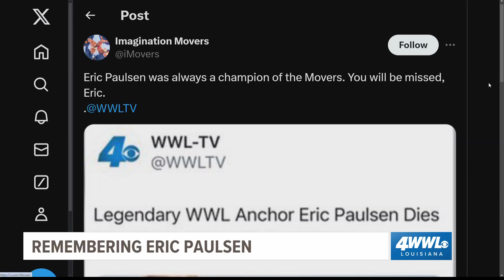Musician Damon Batiste remembers WWL icon Eric Paulsen